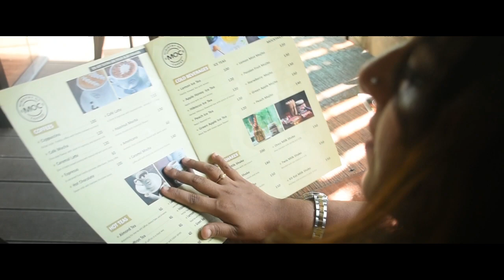Exploring Food Of Thalassery - Bhootham vlog 02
Hey guys,we are Exploring food of thalasery ,this is our first food vlog.In this video we are trying two different dishes from the cafe ministry of coffee aka "Moc",first dish we tried was Nutella crème crepe it was really nice we enjoyed it and second dish was chicken tikka pizza with mojito,it was on combo offfers,Mojito was so refreshing and the pizza was awesome,the ambience of the cafe was nice we had a great time there